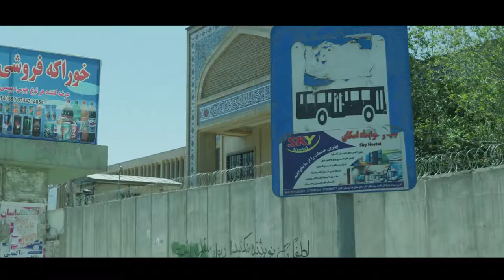Azizi Bank's Signature Tune